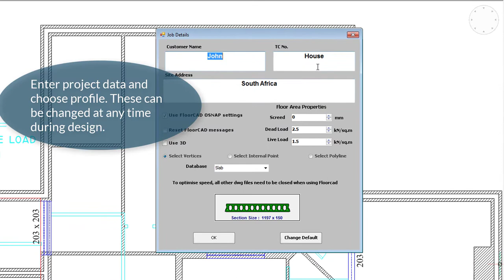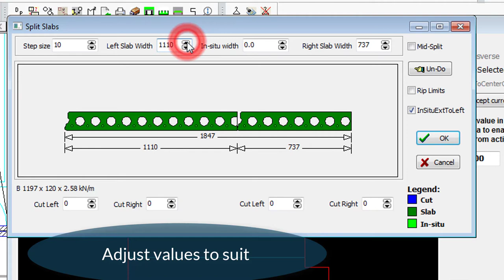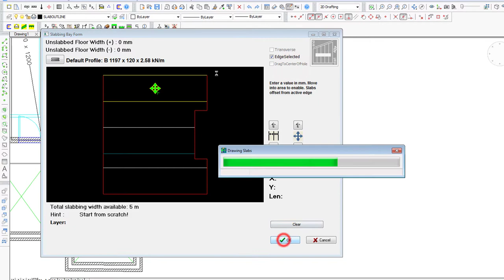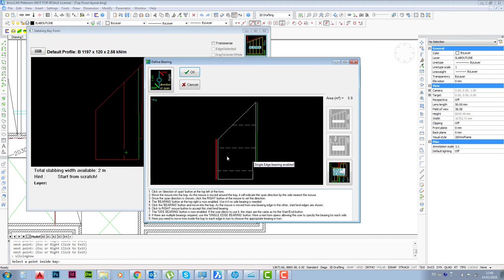1. FloorCAD - Defining slabbing bay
3 ways to define a bay for slabbing